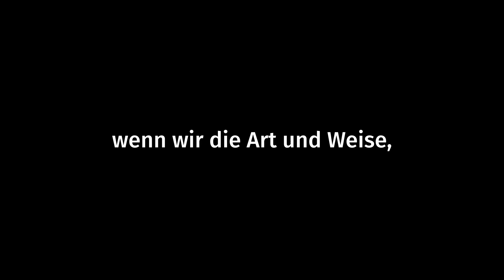😍 🐝 🌿 Die Zukunft des Büros 2024: falkemedia Green Campus – nachhaltig, verbindend, innovativ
Umdenken für eine bessere Art zu arbeiten: Der Green Campus als Vorreiter einer neuen Ära 🌿✨ In diesem Video zeigen wir Dir, was uns antreibt und warum der falkemedia Green Campus so geplant wurde, wie Du ihn erleben wirst.

1. Fragestellung: Wie kann die Art und Weise, wie wir arbeiten, neu definiert werden?
2. Verschmelzung von Innen- und Außenbereich: Wie wirkt sich ein solcher Ansatz auf das Arbeiten aus?
3. Nachhaltigkeit: Warum ist es wichtig, nicht nur zu bebauen, sondern auch der Natur etwas zurückzugeben?
4. Ganzheitliches Mindset: Wie beeinflusst dieses Konzept die Gesundheit, Zufriedenheit und Leistungsfähigkeit der Mitarbeiter?
5. Freiraum und Natur: Warum sind diese Elemente entscheidend, um das volle Potenzial der Mitarbeiter zu entfalten?

In unserem NÄCHSTEN FILM zeigen wir Dir dann Einblicke in das moderne Arbeiten des Green-Campus mit seinen 5 Film-, Foto- und Podcast-Studios, Logistik-Zentrum, CoWorking-Areas und vielen inspirierenden Zonen, die Kollaboration fördern, damit wir Magisches vollbringen und herausragende Ergebnisse liefern können.

🌱 Der falkemedia Green Campus steht für:
Innovative Arbeitsplätze: Moderne, flexible Arbeitsbereiche, die Kreativität und Zusammenarbeit fördern. Ökologisches Bewusstsein: Nachhaltige Bauweise und umweltfreundliche Technologien. Gemeinschaft und Kultur und die mentale und körperliche Gesundheit unserer Mitarbeitenden. Ein lebendiger Ort des Austauschs und der Inspiration.

Und dafür, dass Arbeiten 2024 anders funktionieren muss als noch in den letzten Jahrzehnten. Dass man Gelerntes über den Haufen kippen und alles neu denken muss, damit man einen Arbeits-Ort schafft, der Menschen zusammenbringt und ein kreatives Umfeld für Bestleistungen bietet.